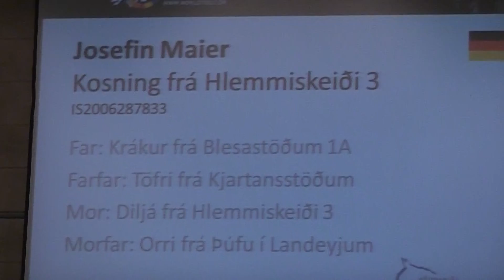Kosning frá Hlemmiskeiði 3, OD14V1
Kosning frá Hlemmiskeiði 3-- Josefin Maier.
V1 Preliminary
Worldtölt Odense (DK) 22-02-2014